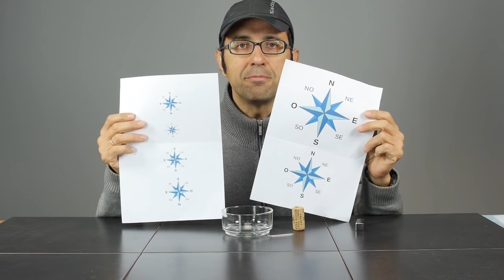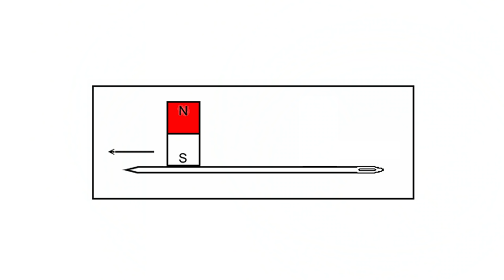Cómo Hacer una Brújula muy Sencilla. Proyecto de Ciencias 🧭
Cómo hacer una brújula casera muy sencilla con un trozo de tapón de corcho, una aguja, un imán y un pequeño recipiente con agua.

Se corta un disco de corcho y se atraviesa con la aguja. Se pasa la punta de la aguja unas cuantas veces por el imán para así imantarla. A continuación se coloca el corcho flotando sobre un recipiente con agua.